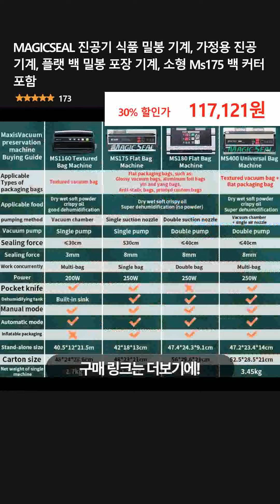MAGICSEAL 진공기 식품 밀봉 기계, 가정용 진공 기계, 플랫 백 밀봉 포장 기계, 소형 Ms175 백 커터 포함